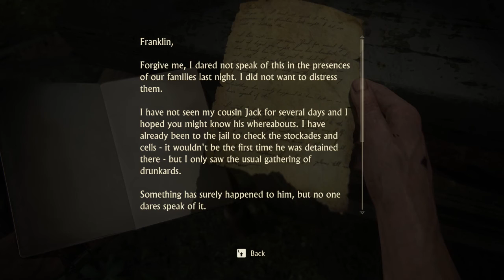Riteasrain Plays UNCHARTED 4 (PC) | Chapter 14: Join Me In Paradise PART 2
This will not be a complete gameplay series from the beginning of the game.